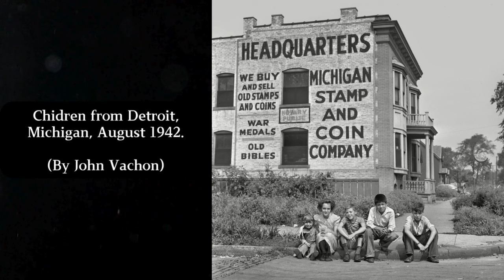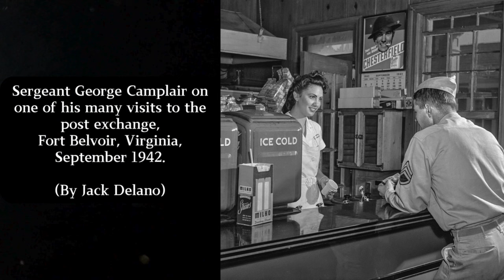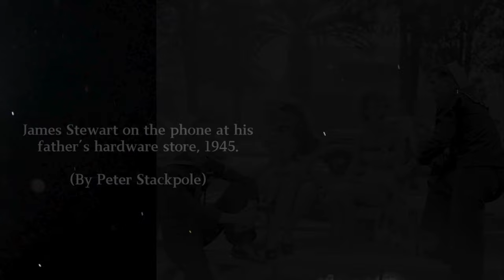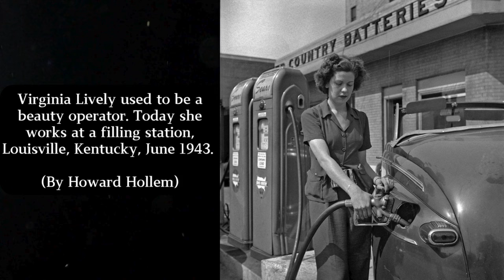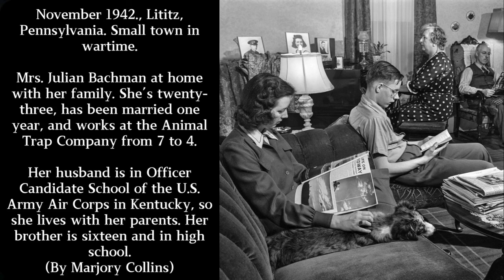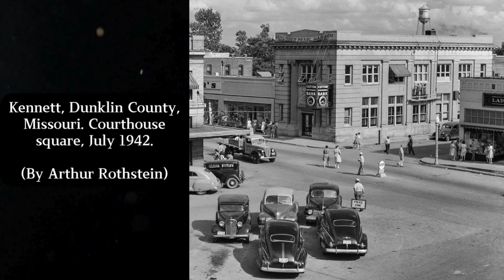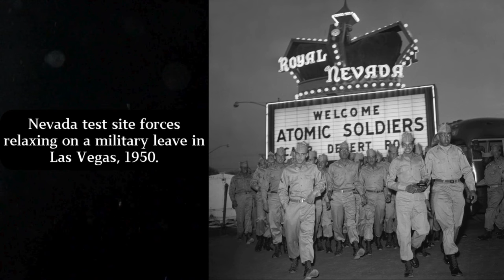39 Random Rare Historical Pictures That Will Fascinate You ‼️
From iconic moments to lesser-known events, these photos will leave you amazed and captivated. See the faces of historical figures in a new light and uncover the hidden stories behind some of the most significant moments in history. Through these historical photos, you'll get a glimpse into the past like never before.

We summarize and add an educational explanation to the pictures in a collection of videos for you to watch and enjoy!

EXTRA